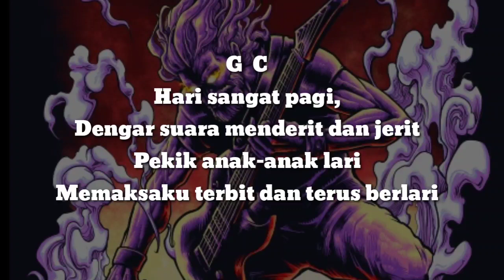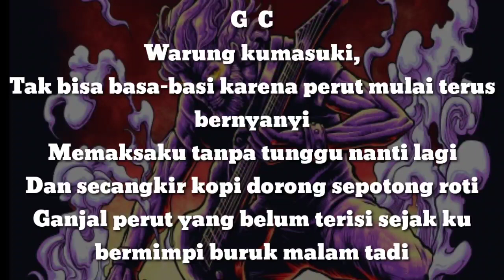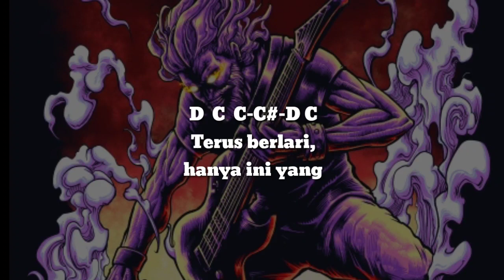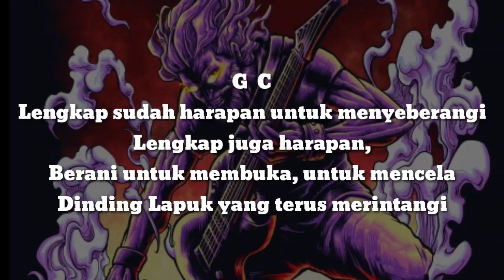Pas Band - Yob Eagger 1 (NO BASS) Vocal+Chord+Lyric